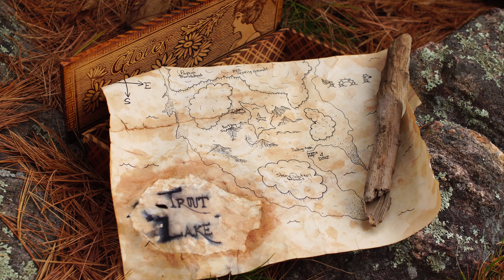Davenport. Season 1. Episode 10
The exploits of Davenport and his assistant Carmichael.

The Season 1 finale.

Season: 1
Episode: 10

Written and Directed by Carter Belanger

Music

By: The U.S. Army Band

Winter Skys
By: Will Cookson

Something In My Head
By: Will Cookson